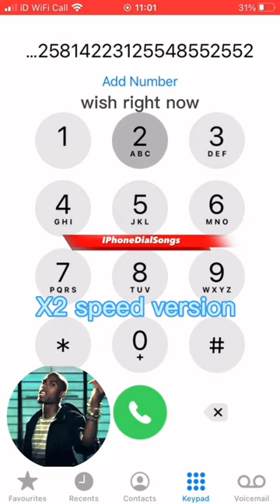Airplanes - B.o.B Ft Hayley Williams | IPhoneDialSongs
™️Iphonedialsongs